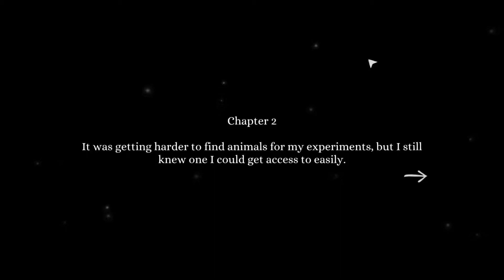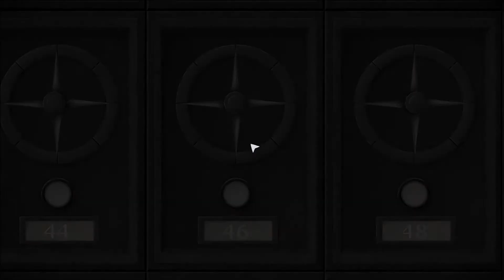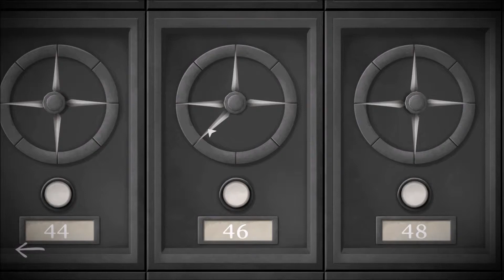Tick Tock: A Tale For Two | Part 2 | Stop It Bird!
Let's Play Tick Tock: A Tale For Two!  A two player puzzle game escape room thing?  Sounds like a job for PJ and I!

About Tick Tock: A Tale For Two

COOPERATION IS KEY
Going solo is not an option! Tackle an increasingly challenging and bizarre world filled with puzzles which will push your cooperation skills to the very limits. Remember you are only as strong as each other and your communication skills are what will help you escape.
Average playtime 2.5 hours.

Find your way to our Discord and learn how to play in our FAQ
NARRATIVE ADVENTURE
Discover a deep story and atmosphere inspired by Scandinavian fairy tales while entering a hand drawn world. Explore different locations in an eerie village: visit an old clock shop, investigate rooms with creaky floorboards, and venture down into a dark basement to find the answers you need to solve the puzzle.
SIMPLE CONTROLS, CHALLENGING PUZZLES
Tick Tock is so easy to pick up that anyone can join the adventure! All you need is a partner who can communicate what they see in order to solve each puzzle and you will be able to escape without any scratches.
CROSS-PLATFORM PLAY
This game can be played cross-platform, play on Nintendo Switch, PC, iOS, Android or Mac! It’s up to you how you play: play on two PCs, or get cosy on the couch with your Switch and iPad!
STORY
In Tick Tock: A Tale for Two you and your friend find yourself trapped in an eerie world created by the skilful clockmaker Amalie Ravn. Your mission is to escape! But to do so you need to navigate a mysterious, sinister clockwork world filled with secrets and cryptic puzzles.
To find the truth and ultimately escape this place, you must combine the information on both players’ screens. Prepare yourselves for a narrative adventure where your communication skills are put to the test. Shout out instructions, discuss what you see, and listen. But remember: time is ticking.